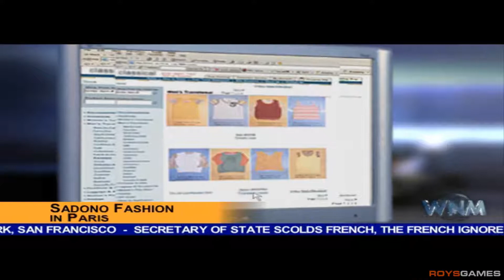Tom Clancy's Splinter Cell: Pandora Tomorrow HARD Walkthrough - Mission 6 - Komodo, Indonesia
Tom Clancy's Splinter Cell Pandora Tomorrow HARD 100% Stealth Walkthrough - Mission 6 - Komodo, Indonesia (No Kills).

◘ GAME INFO ◘

Game: Tom Clancy's Splinter Cell: Pandora Tomorrow.
Publisher: Ubisoft.
Developers: Ubisoft.
Genre: Stealth game.
Platforms: Xbox, PS3, PC.

◘ FOLLOW ROYSGAMES ON ◘

◘ PC SPECIFICATIONS ◘

CASE: CORSAIR CRYSTAL SERIES 570X RGB.
PSU: CORSAIR AX1200I 1200W PLATINUM.
CPU: INTEL I7-8700.
CPU COOLER: CORSAIR H115I 280MM.
MOTHERBOARD: ASUS ROG STRIX Z370-F GAMING.
MEMORY: CORSAIR DOMINATOR PLATINUM 32GB (8X4) DDR4 3000MHZ.
GRAPHICS CARD: ZOTAC GTX 1060 6GB GDDR5 AMP EDITION PLUS.
HDD: SEAGATE DESKTOP HARD DRIVE 2TB BARRACUDA.
SSD: SAMSUNG 850 PRO 512GB.
MONITOR: ASUS ROG SWIFT PG279Q.
KEYBOARD: CORSAIR K70 RGB RAPIDFIRE.
MOUSE: CORSAIR GAMING M65 PRO RGB.
MOUSE PAD: PECHAM XXL GAMING MOUSE PAD.
HEADPHONES: SENNHEISER HD 598.
OS: WINDOWS 10 HOME x64.
RECORDING SOFTWARE: BANDICAM/ELGATO HD60.
RENDERING SOFTWARE: CYBERLINK POWERDIRECTOR 16.